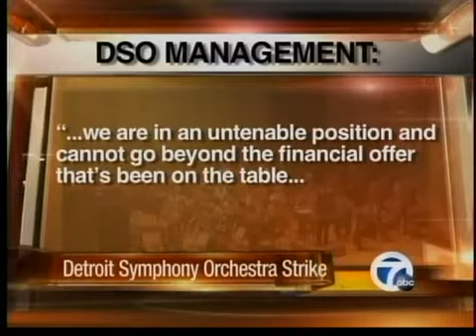DSO plans to strike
Detroit Symphony Orchestra plans to strike starting October 4th